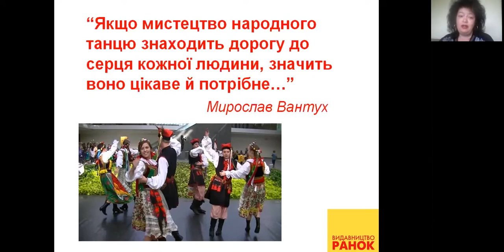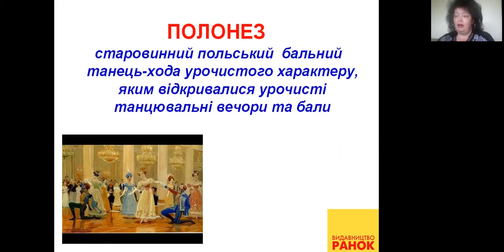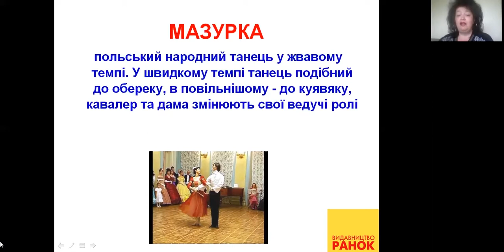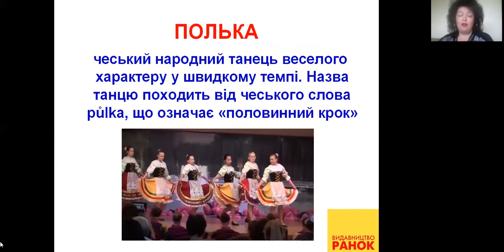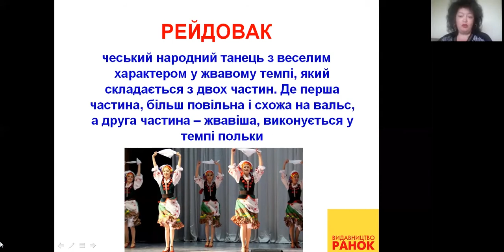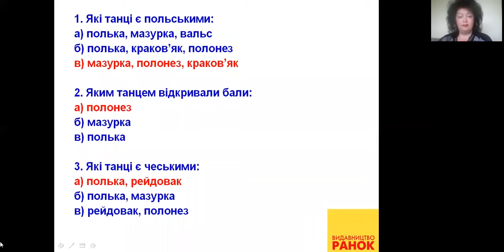Мистецтво. 3 клас. Європейські народні танці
Мистецтво. 3 клас.
Європейські народні танці

Щеглова Тетяна Леонідівна, учитель музичного мистецтва вищої категорії, учитель-методист, співавтор підручника "Мистецтво" (початкова школа)